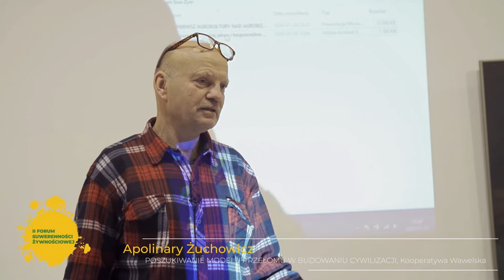Wystąpienie Apolinarego Żuchowicza na IIFSŻ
W czasie Otwartej Przestrzeni, na II Ogólnopolskim Forum Suwerenności Żywnościowej, wystąpił Apolinary Żuchowicz, który kilka dni temu, poproszony o krótką zapowiedź swojego wystąpienia, w kilku słowach przedstawił swoją inicjatywę:
W tym zapierającym dech w piersiach i niepowtarzalnym kryzysie "Człowieka", mamy wyjątkową okazję budować piękniejszą Cywilizację. Pamiętamy "kryzys to zagrożenie i szansa". I to właśnie jest o tym.
Korzystając z okazji życzę Nam wszystkim pełni zdrowia, ujmując go z każdej perspektywy: fizycznej, emocjonalnej, mentalnej, duchowej, społecznej, egzystencjalnej i każdej innej.

Zdjęcia: Miłosz Więckowski